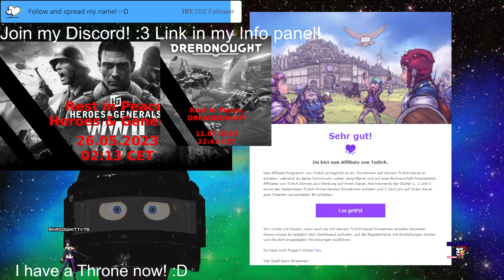Stream 415🗺ROAD TO VOSTOK!🔫The Shipyard, HIghway+ more! PNG V-Tuber Eng/Ger